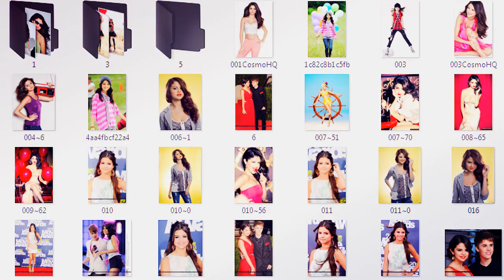Selena Gomez HQ Pictures.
Hey guys:)
Jess here, hope you like it♥
If youu want more photos, only coment :)